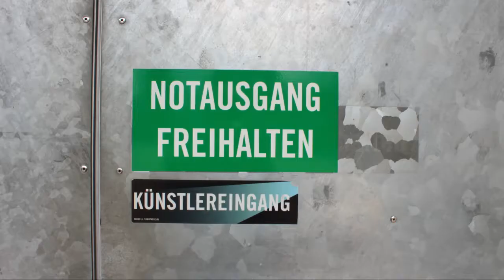QV-Feier 2017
Impressionen der Abschlussfeier 2017 im Hallenstadion. Auftritt der Schulband "Business Notes".
Coverversion: Counting Stars